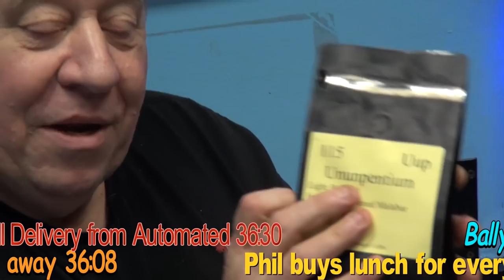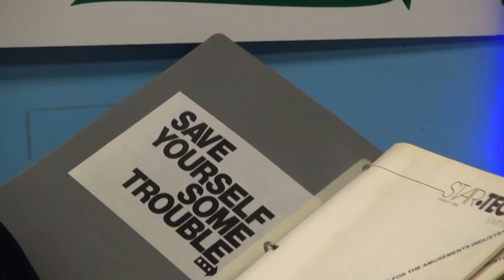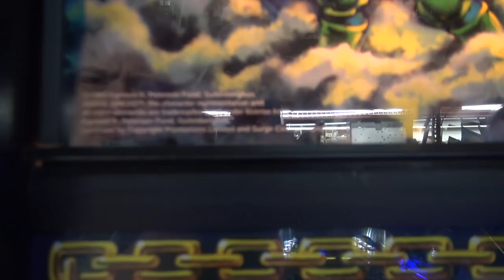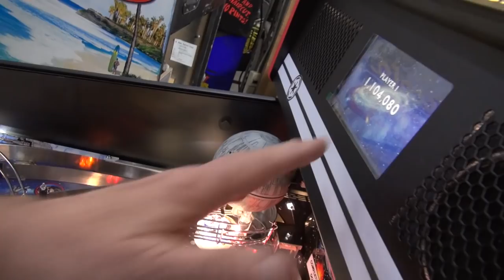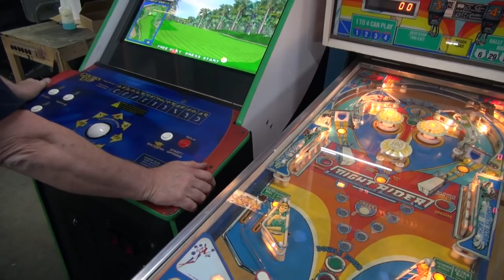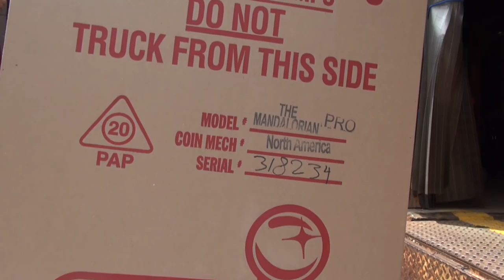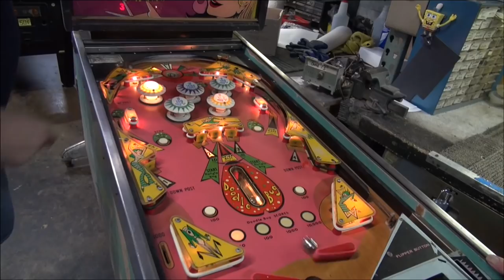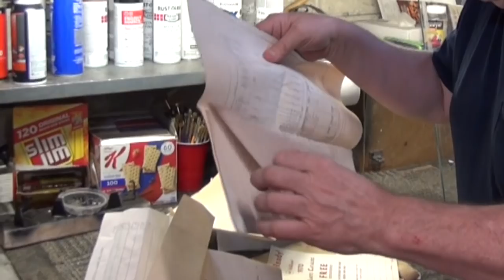#1668 Williams DOODLE BUG w/wiggle ball & Stern SHREK Pinball Machine-TNT Amusements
Chuck starts us off with delicious treats as we roll through what this video will contain!
Stern's HIGH ROLLER CASINO with the new color display is at 5:22.  Then a family visits TNT with a coffee gift and Todd gives their sons Marcelo and Lorenzo the business 8:17
   We then show the family Gottlieb GLADIATORS Pinball, Atari STAR WARS Video Game, and Bally JUDGE DREDD Pinball Machine 14:40  We briefly show an Atari ASTEROIDS getting refurbed 21:16.
   Next up are TWO Multicades built into original cabinets.  A Williams DEFENDER now plays both Defender and Stargate 22:08 and a Midway GALAGA plays Sixty classic games 24:02 both with LCD Monitors.
      A brand new Stern STAR WARS HOME EDITION Pinball 25:29 and another cocktail table--this one a Midway SPACE INVADERS that is made into a 60 game MULTICADE 26:24.  And remember that empty Midway BABY PACMAN cabinet for $150 with working monitor?  It gets picked up at 28:15.
      We install for the first time a 27" LCD Monitor into a GOLDEN TEE GOLF COMPLETE 29:08 and a spectacular like brand new Stern SHREK is shown and new owner gets to learn about it and takes it home 30:56.
Time for my daughter Tammy Tuckey!  Her Disney ATLANTIS REUNION 5 hour Podcast was a hit and we ship out plenty of prizes people won 35:19.  And do you know that Tammy also was the last person to interview ED ASNER on her ten hour special podcast celebrating her ten years of interviews!  He passed away just three weeks later.  36:08 Here is the direct link right to Ed's sequence on Tammy's YouTube channel
       Automated Services delivers another load of brand new Stern pinballs 36:30:  Customer and friend PHIL buys the whole staff lunch--even my wife gets on screen 37:16, and then we end with Bruce helping Todd show you a Williams DOODLE BUG Pinball Machine that is in great shape and has that "wiggle" feature below the playfield used again with Bally's Fireball 2. Could Bally have "stolen" the Doodle Bug idea?  38:52  And of course Chuck helps Todd close the show!